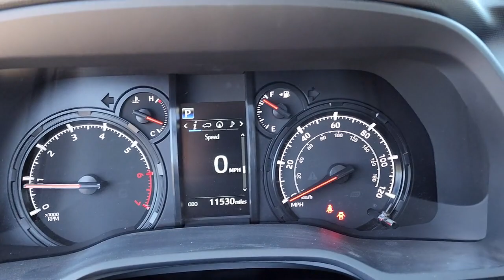2022 Toyota 4Runner Edmond, Cushing, Stillwater, Shawnee, Chandler, OK 220394AA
[LISTING _TYPE] 2022 Toyota 4Runner SR5 Premium

Save THOUSANDS! We have the absolute BEST prices BEST selection and BEST service anywhere! We make buying your next vehicle FAST FUN and HASSLE-FREE! Our Professional Sales Consultants are the friendliest anywhere! We have financing for everyone that is fast and EASY! We will get you the best rate available for ALL types of credit! We also have an in-house financing department for challenged credit! We LOVE trades all trades no matter what it is! Did you know we ship nationwide??! Now customers coast to coast can take advantage of our low prices! Ask us for more details!brbr**This 2022 Toyota 4Runner SR5 Premium is equipped with 4.0L V6 DOHC 24V 4WD** ** and this 4Runner is trimmed in Silver with Black/Graphite interior** 4WD 17 6-Spoke Alloy Wheels 3.727 Axle Ratio 4-Wheel Disc Brakes 8 Speakers ABS brakes Air Conditioning Alloy wheels AM/FM radio: SiriusXM Anti-whiplash front head restraints Apple CarPlay/Android Auto Auto High-beam Headlights Auto-dimming Rear-View mirror Blind Spot Monitor (BSM) Brake assist Bumpers: body-color Compass Driver door bin Driver vanity mirror Dual front impact airbags Dual front side impact airbags Electronic Stability Control Emergency communication system: Safety Connect with 1-year trial Exterior Parking Camera Rear Front anti-roll bar Front Bucket Seats Front Center Armrest Front fog lights Front reading lights Front wheel independent suspension Garage Door Opener Garage door transmitter: HomeLink Heated door mirrors Heated Front Bucket Seats Heated front seats Illuminated entry Knee airbag Leather Shift Knob Leather steering wheel Low tire pressure warning Occupant sensing airbag Outside Rear View Mirror Outside temperature display Overhead airbag Overhead console Panic alarm Passenger door bin Passenger vanity mirror Power door mirrors Power driver seat Power passenger seat Power steering Power windows Radio: Premium Audio w/Dynamic Navigation Rear anti-roll bar Rear seat center armrest Rear window defroster Rear window wiper Remote keyless entry Roof rack: rails only Security system SofTex Seat Trim Speed control Speed-sensing steering Split folding rear seat Spoiler Steering wheel mounted audio controls Tachometer Telescoping steering wheel Tilt steering wheel Traction control Trip computer Turn signal indicator mirrors Variably intermittent wipers 4WD.brbrbr2022 Toyota 4Runner SR5 Premium 4WD 5-Speed with ECT 4.0L V6 DOHC 24VbrbrRecent Arrival! Odometer is 11935 miles below market average!brbrbrCome see us today at Patriot CDJR Highway 69 in Pryor OK! today!